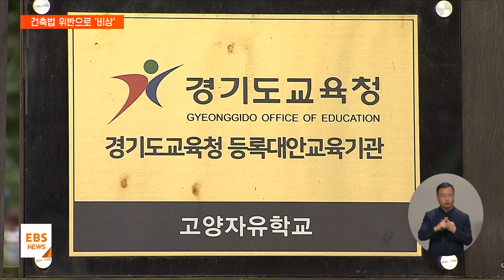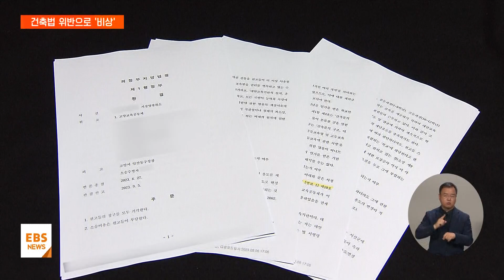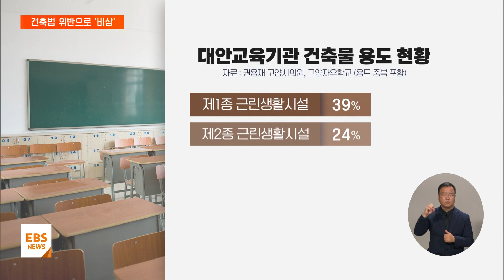학생 수 100명 대안교육기관…건축법 위반으로 '비상' / EBS뉴스 2023. 09. 14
[EBS 뉴스]

최근 법원이 학교 용도로 허가받지 않은 건물에서 대안교육기관을 운영하는 것은 불법이라고 판단하면서, 파장이 번지고 있습니다.

지금까지 학교 용도로 허가된 기관이 거의 없기 때문인데, 이번 판결이 전체 대안교육에 어떤 영향을 줄지 주목됩니다.

먼저 진태희 기자의 보도부터 보시겠습니다.

[리포트]

영어 수업 시간, 아이들은 교과서 대신, 직접 그린 그림으로 언어를 배웁니다.

2주 동안 캠핑 도구를 들고 다니며 제주도를 완주하는 '들살이' 체험도 인기입니다.

공교육의 교육과정에 구애받지 않는 '대안교육기관'이기에 가능한 일입니다.

인터뷰: 문소현 2년 차 교사 / 경기 고양자유학교
"그전에는 저는 사실은 일반 초등학교에 있었어요. (이곳은) 실험적인 것들이 좀 더 열려 있는 곳, 더 소통할 수 있는 곳이 대안학교이지 않을까."

올해로 개교 21주년을 맞은 이곳엔 초중고등학생 100여 명이 다니고 있습니다.

그런데 지난 2018년, 아동복지시설 등을 의미하는 '노유자시설'로 건물을 인가받았던 게 문제가 됐습니다.

건축물 용도와는 다르게 사용하고 있다'는 민원이 들어온 겁니다.

일산동구청은 지난해 5월 건축법 위반이라며, 교육 행위를 하지 못하도록 학교에 시정 명령을 내렸습니다.

학교 측은 행정소송을 걸었지만, 법원은 결국 구청의 손을 들어줬습니다.

사실상 학교처럼 운영하는 기관을 학교 이외의 용도로 허가받았다는 이유에섭니다.

문을 닫지 않으면, 매년 1억 원 상당의 이행강제금을 내고 운영해야 합니다.

인터뷰: 김보민 2학년 / 경기 고양자유학교
"저희가 어떻게 지내는지 저희의 가치관이나 이런 거를 잘 알면 되게 인정도 해주고 할 것 같은데 그런 게 없다 보니까 그래서 되게 불안한 것 같아요."

문제는 현행 건축법에 이런 대안교육기관을 정의할 수 있는 건축물 용도 기준이 따로 없다는 겁니다.

인터뷰: 신수경 학부모 / 경기 고양자유학교
"가장 유사한 형태로 사용 승인을 받은 건데 불법이라는 행정처분을 한 거거든요. 그러니까 굉장히 당혹스럽죠. 저희가 이제 항소를 진행을 하기로 했지만….

고양자유학교 등에 따르면, 전국 218개 인가 대안교육기관 절반 이상이 '근린상업시설'에서 운영되고 있었습니다.

학교 용도로 정해진 건물을 사용 중인 곳은 광주광역시에 있는 ‘지혜학교’ 등 극소수에 불과합니다

미인가 시설을 포함한 대안교육기관은 전국에 600곳에 달하는 것으로 추정됩니다.

교육부는 건축법 시행령을 개정하기 위해 국토교통부와 협의하고, 그전까지 단속을 유예하는 방안도 검토하고 있다고 밝혔습니다.